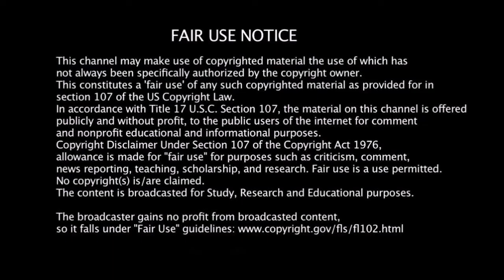As Seen On YouTube (CC46)